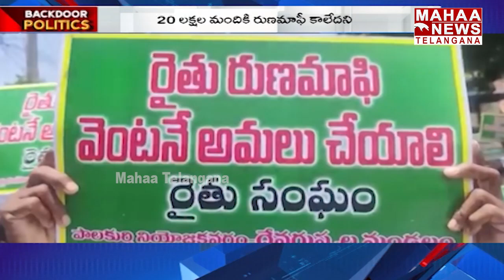ధాన్యం కొనుగోళ్లపై తెలంగాణ సర్కార్ ఫోకస్... సన్నాలకు రూ.500 బోనస్ | CM Revanth Reddy | Mahaa